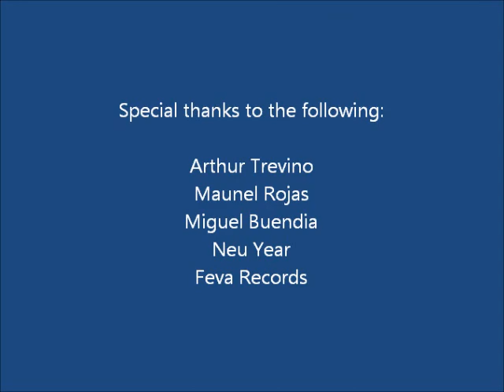NTF TV Interview with Arthur Trevino, Manuel Rojas, and Miguel Buendia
We interview three of the fighters who will battle on the April 30 PAP boxing show in Fort Worth